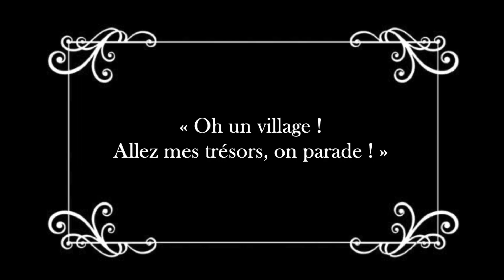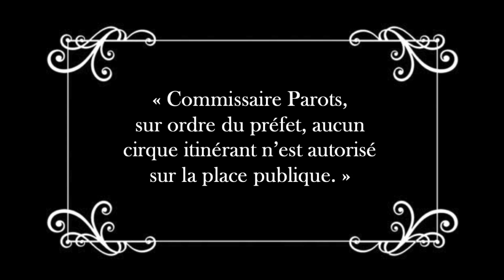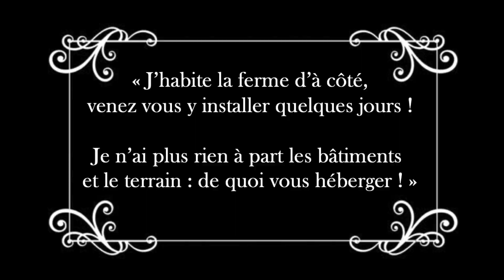Le Chemin des Forains - Épisode 1 - Série stop motion Playmobil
Le Chemin des Forains - Série Playmobil

Découvrez, à travers leurs aventures, l'incroyable histoire d'une famille de forains. Entre conflits avec les autorités et acclamations de la foule, c'est  du coté des coulisses que vous vivrez avec eux.

Cette série est écrite, réalisé, produite et monté par Palif.Playmo.Prod.

Le principe cinématographique utilisé est le Stop-Motion.
Nombre de photos : 1180

Playmobil cirque